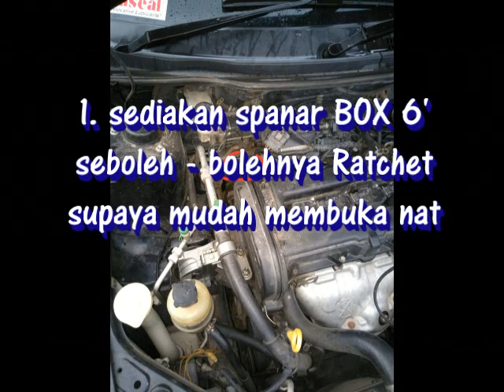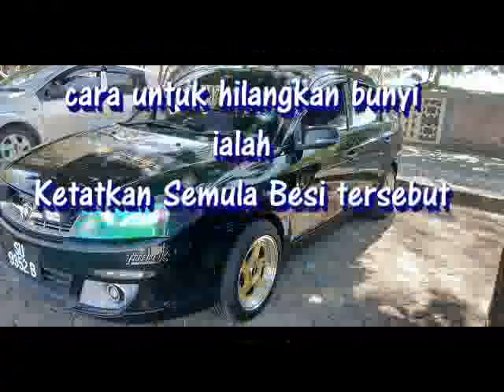Cara baiki Iafm Saga flx - bunyi tek tek tek pada enjin campro..